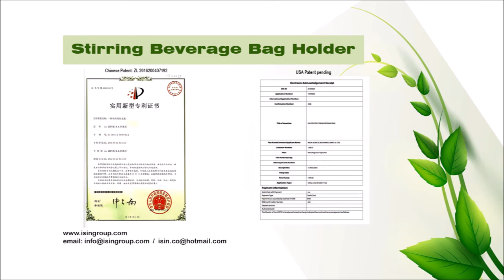Stirring Beverage Bag Holder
Stirring Beverage Bag Holder "BBH" is a new designed and patented means which is able to hold the beverage bag and stir the beverage in its cup
it can be manufactured of plastic material (for disposable type) or any other suitable material